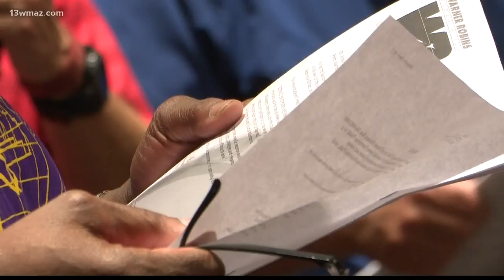Warner Robins city council meets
13WMAZ News is the #1 station for news and weather in the Central Georgia area, serving people in Dublin, Macon, Milledgeville and Warner Robins.